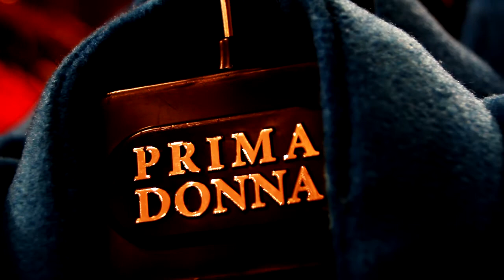Выбираем модное пальто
Осенние и весенние пальто в Примадонне